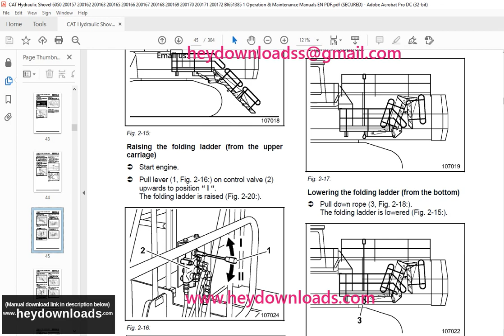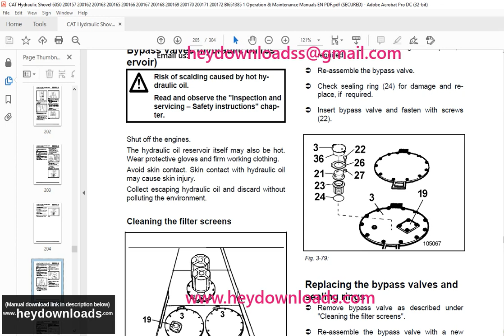CATERPILLAR 6050 6050FS Hydraulic Excavator Operating Instruction Manual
CATERPILLAR 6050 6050FS Hydraulic Excavator Operating Instruction Manual - PDF DOWNLOAD

Language : English
Pages : 304
Downloadable : Yes
File Type : PDF